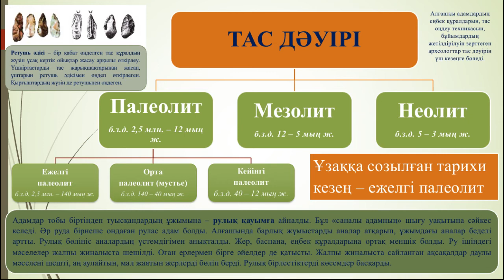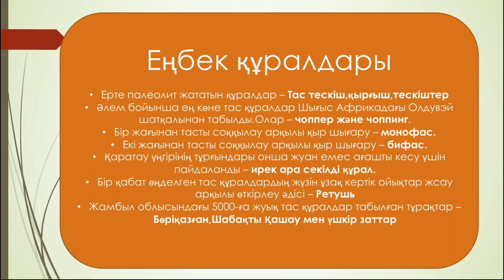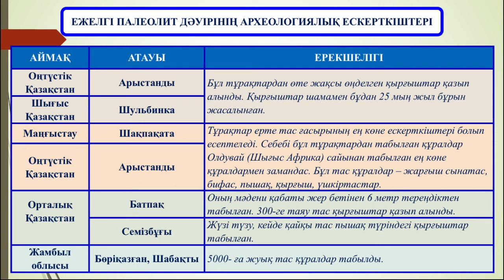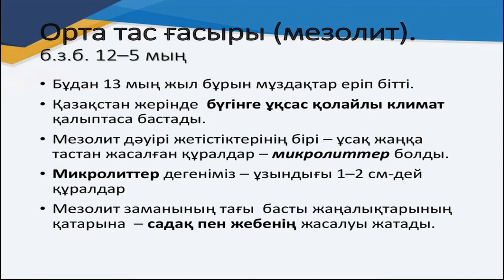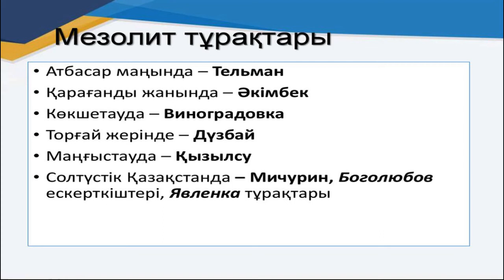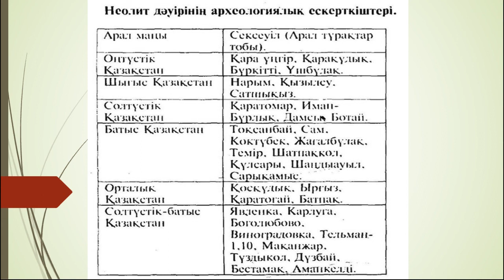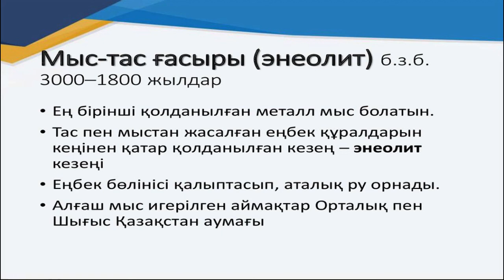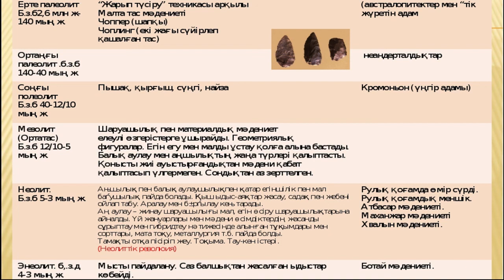1 - сабақ. Алғашқы адамдар.Тас дәуірі